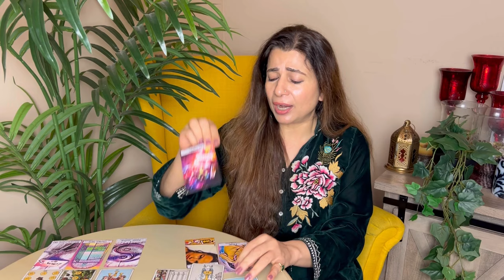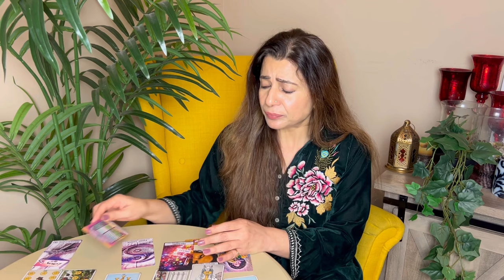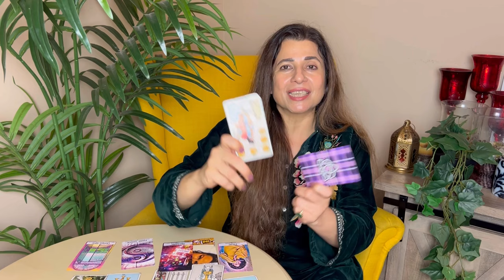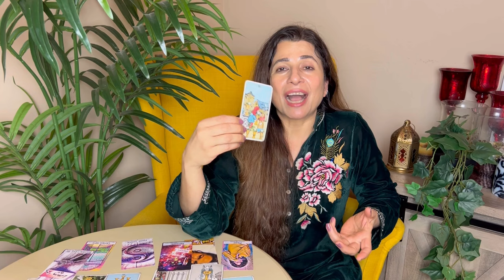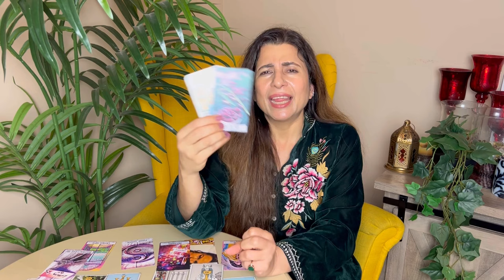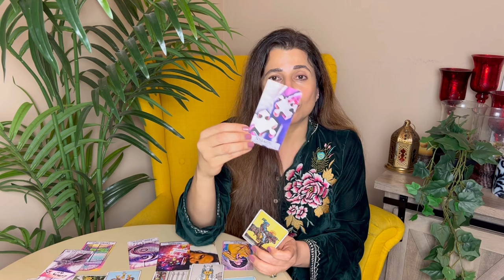💕♒ Aquarius (Kumbh) Love Tarot Reading | March 2024 | कुम्भ लव लाइफ़ | Love & Relationship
💕♒ Aquarius (Kumbh) Love Tarot Reading | March 2024 | कुम्भ राशि लव लाइफ़ | Love & Relationship